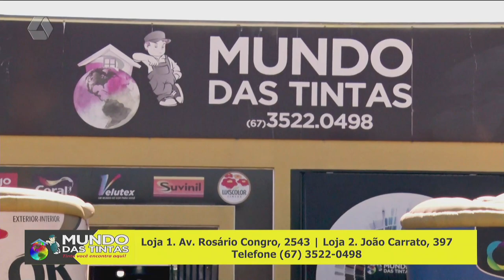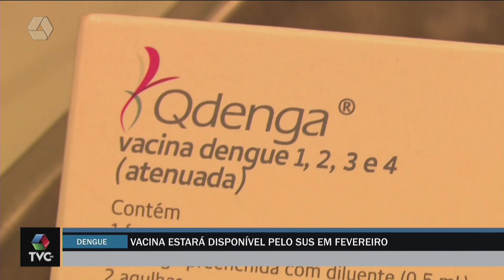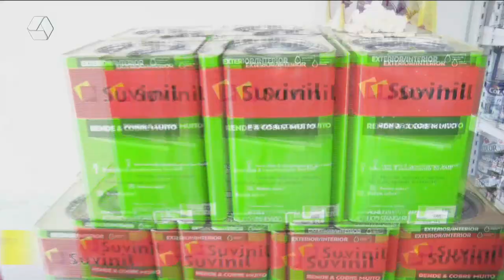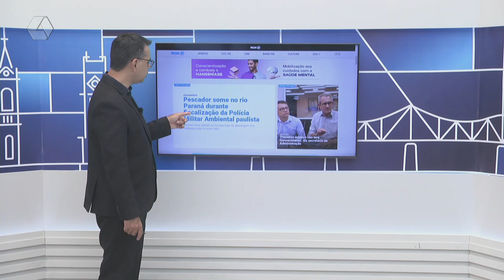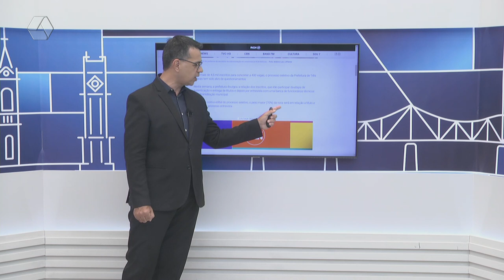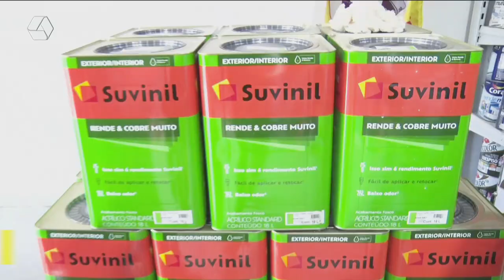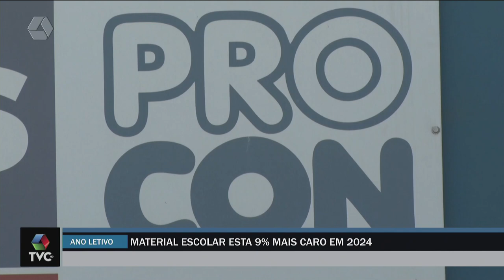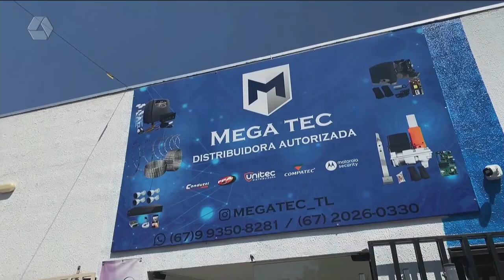TVC AGORA 10/01/24